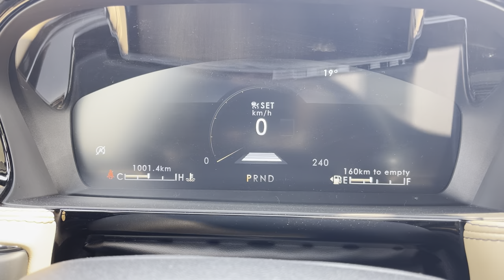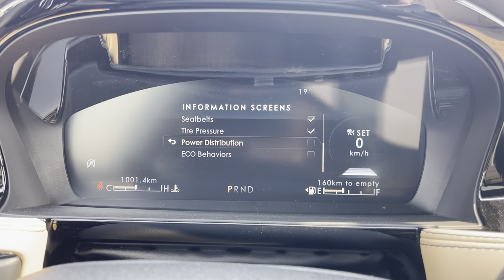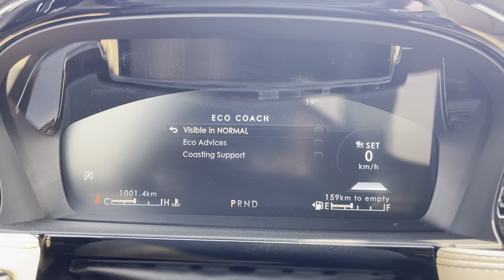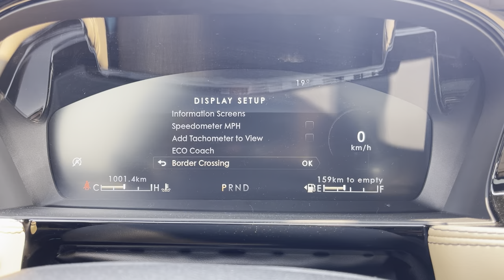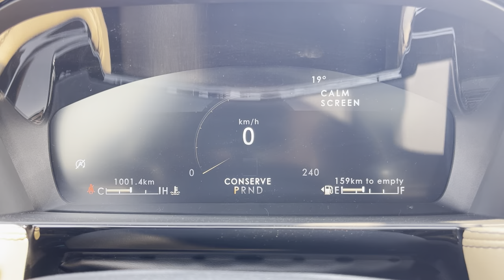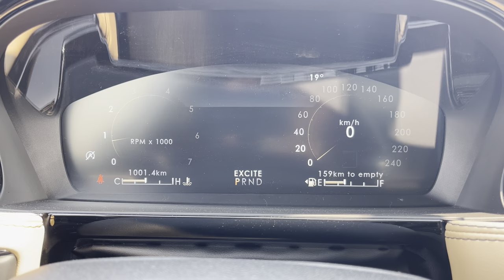Lincoln Corsair digital display tutorial